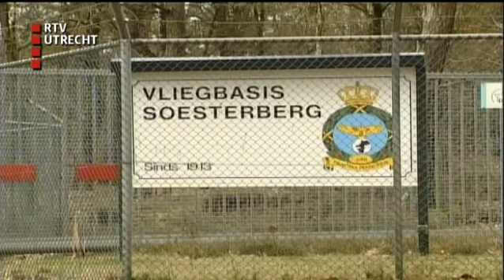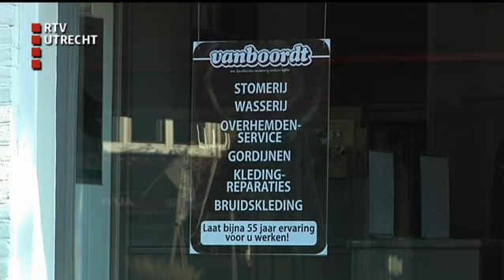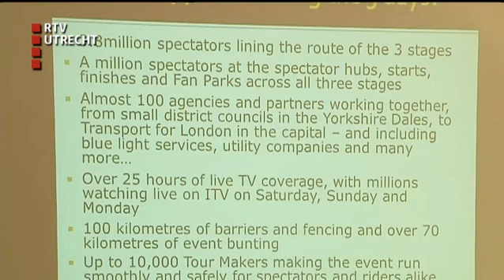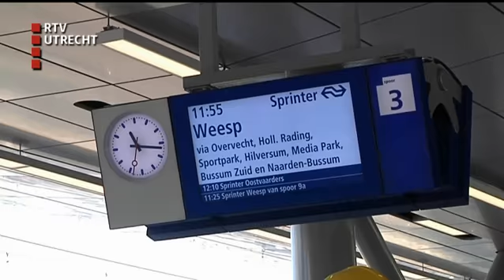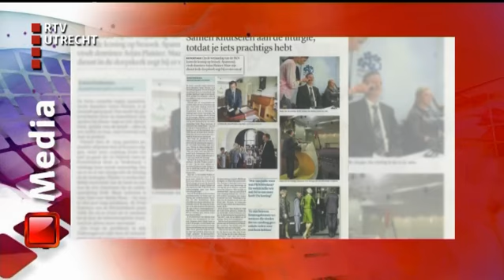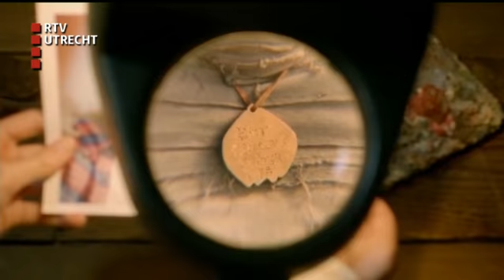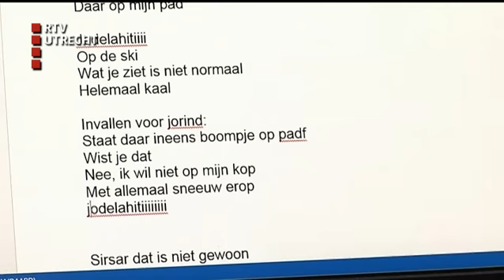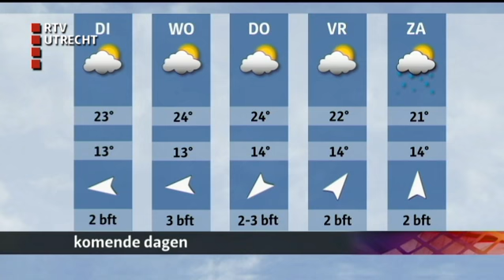U Vandaag - ma 15 sep 2014, 17:00 uur [RTV Utrecht]